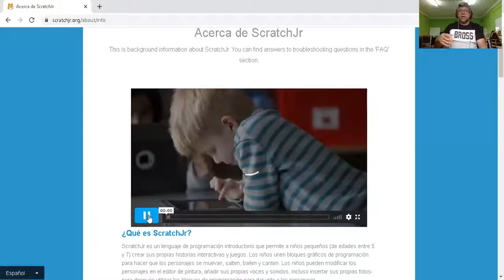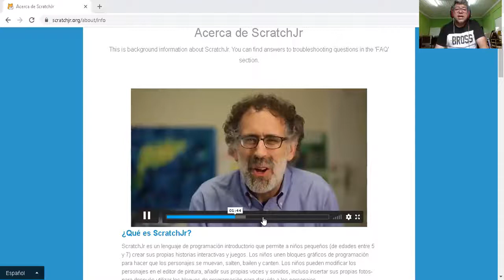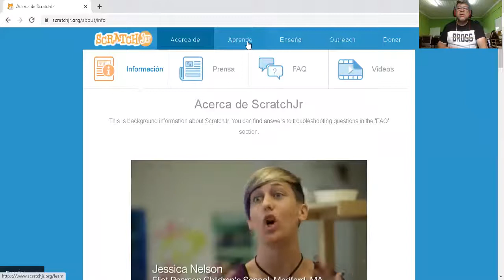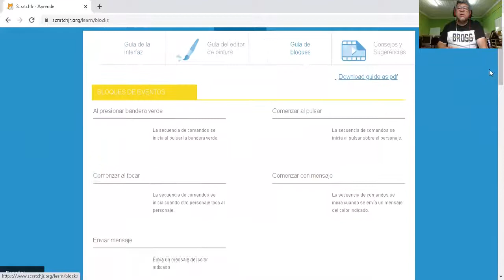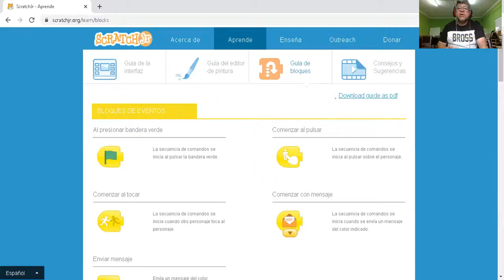Scratch JR Visitemos esta pagina